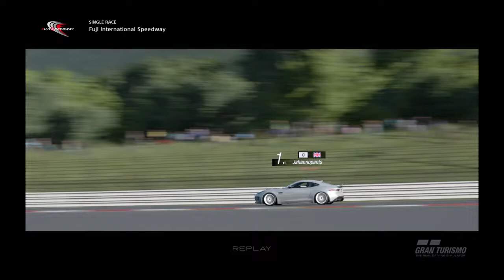Gran Turismo™SPORT Suspensions. N600